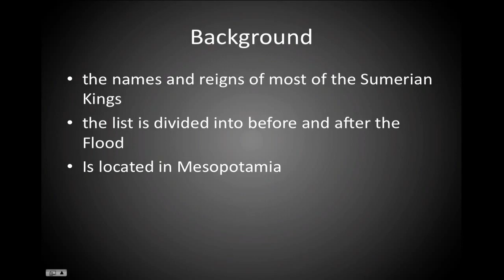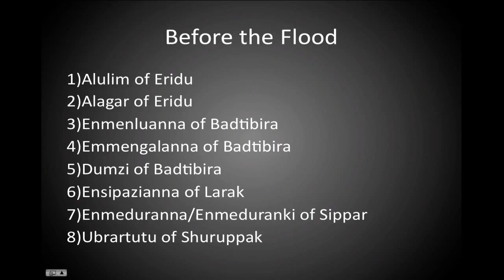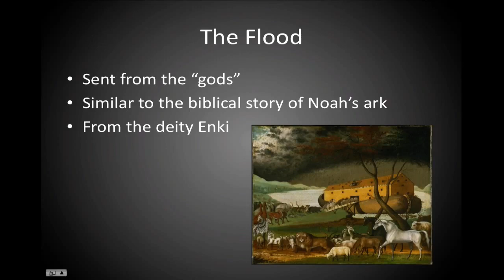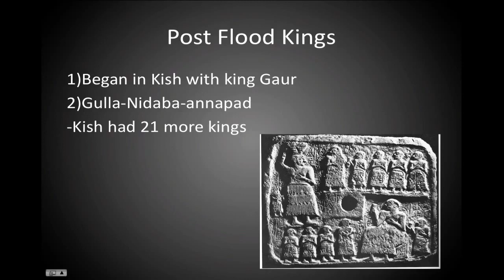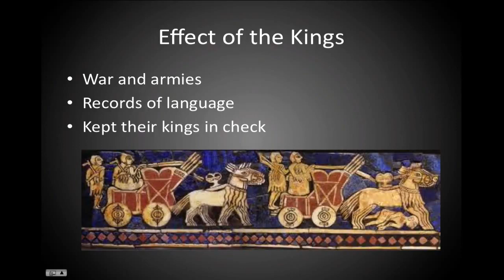The Sumerian King List First 10 kings